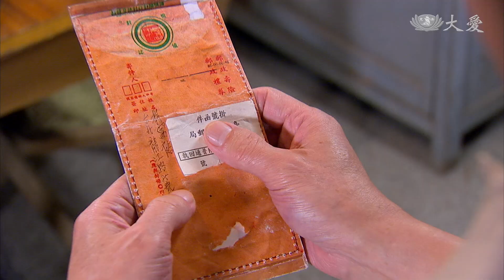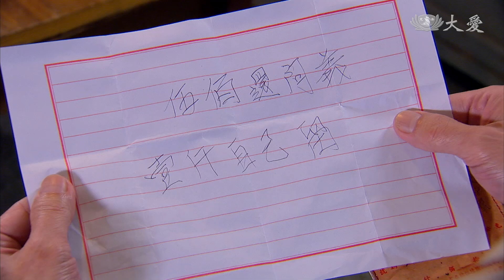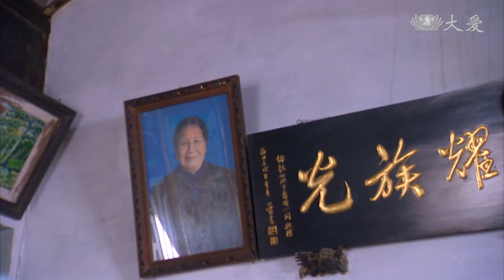[小妹] - 第22集 / Little Sister (ENG CC)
韓醫生（沈海蓉 飾）想收秀珠（高圓媛 飾）當乾女兒，秀珠卻覺得韓醫生是她尊敬的長輩，只要韓醫生不反對，願意叫她一聲韓奶奶。韓醫生欣然答應，並堅持稱呼秀珠為「小妹」，以後大家便是一家人了。富裕（陳建隆 飾）和同事聚餐，想不到竟遇到佳慧（黃瑄 飾）...

(12680022)